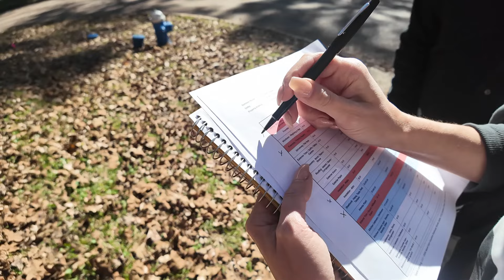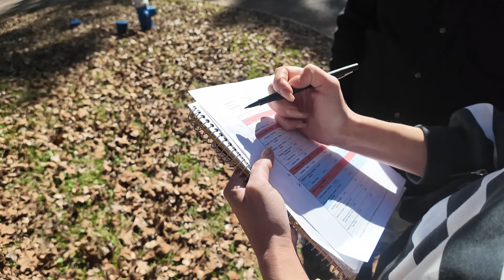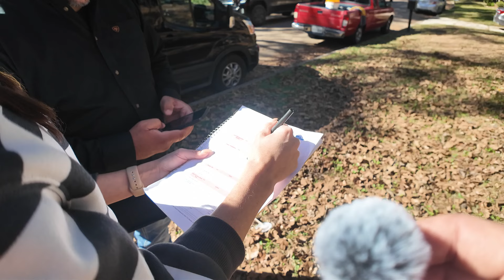Our First Home Flip Full Renovation and Budget Breakdown [Ep. 5]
Well we bought our first investment property but CANT get the keys! see how we finally get in plus learn from our lessons the process to flipping a home from scratch.

In this video we start renovation on our first fix and flip investment property then go over desing of the flip with our contractor. after a week of work we also apply for our first draw of hard money to pay the contractor for the completed work on our house flip so far.

then we discuss the pros and cons of house flipping for beginners and finally end with an explanation of our first draw of hard money!